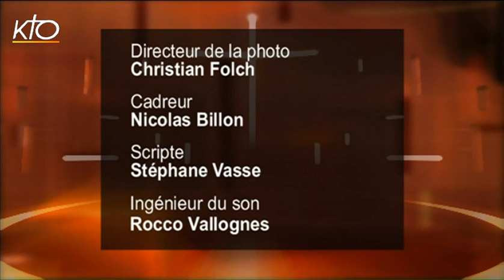Soeur Nelly - Religieuse dans le "9-3"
"Bonne soeur de la Cité." C'est ainsi que l'on surnomme la soeur Nelly Boussac dans la Cité Allende à Saint-Ouen. Cette religieuse forme, avec soeur Thérèse, une fraternité carmélitaine depuis 25 ans, au coeur des HLM de cette ville de Seine-Saint-Denis. Qu'est ce qui a conduit cette femme à s'engager dans cette périphérie, aux portes de Paris ? Comment vit-elle son quotidien ? "La découverte de la communauté des moines de Timadeuc, en Bretagne, et la rencontre avec la tante carmélite d'une amie accidentée, ont compté sur mon parcours de foi" explique-t-elle. Derrière sa tenue civile, c'est une religieuse simple et engagée, qui vient témoigner de son "compagnonnage" avec une population parfois reléguée au rang inférieur de la société, mais qui est pourtant bien vivante.